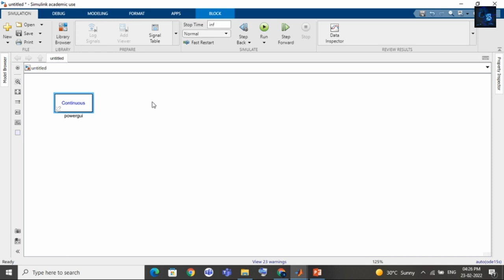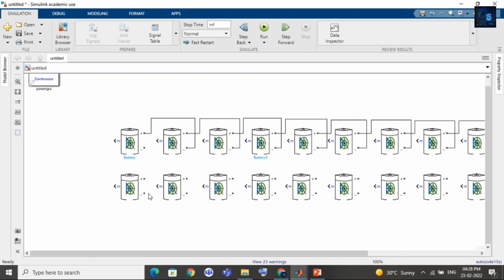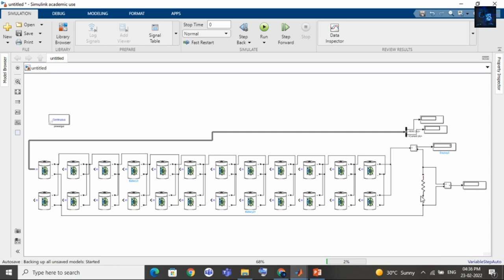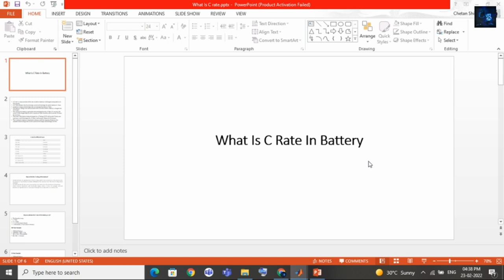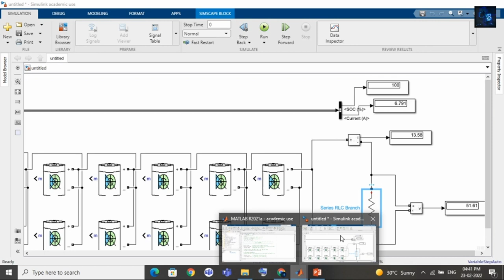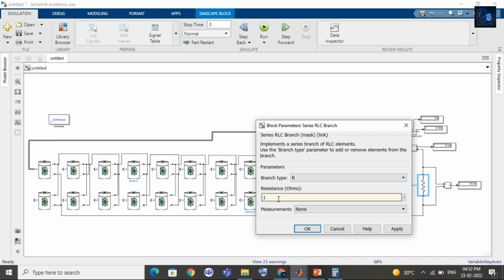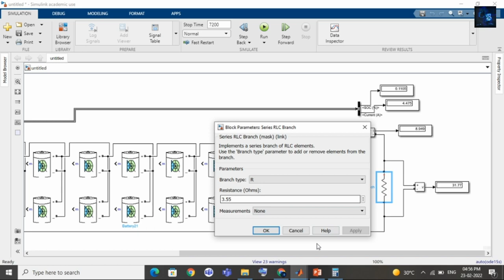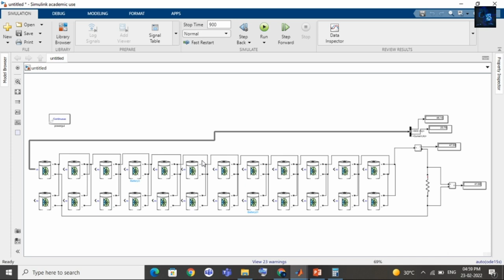How to design battery pack in MATLAB Simulink With C Rate Calculation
In this video, I will discuss how to design a battery pack in Matlab / Simulink, what is C rate in battery, how to calculate C rate, etc.